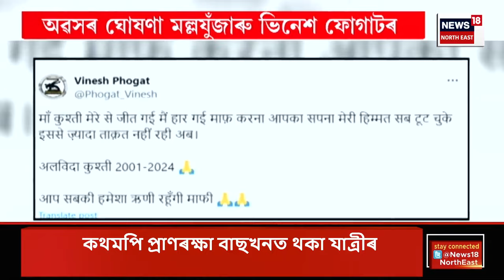PRIME TIME 18 | অৱসৰ ঘোষণা মল্লযুঁজাৰু ভিনেশ ফোগাটৰ | পেৰিছ অলিম্পিকে সপোন ভাঙিলে ভিনেশৰ